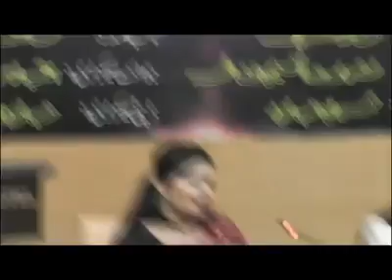Ali Zaryoun New Mushaira 2022 | Pakistani Best Poet Ali Zaryoun 2022 Mushaira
Poetry
best ghazal,urdu shayri,hindi poetry,ali zaryoun poetry,ali zaryoun,ali zaryoun poetry status
Ali Zaryoun's Best Poetry | Super Duper Mushaira In University of Central Punjab (UCP) Lahore 2020
Ali Zaryoun Dubai Mushaira 2022 | Andaaz-E-Bayan Aur
Ali Zaryoun | 2022 December Poetry | Karachi Mushaira | Art Council Karachi Pakistan | Ishq-E-Bismil
Ali Zaryoun: Kitni Achi Larki Ho ... Urdu/Hindi Poetry (Bizon TV)
alizaryoun,alizaryoun status,alizaryoundubailatest,alizaryounpoetry,bizontv,ertugrulurdu,hindipoetry,tehzeebhafi,tehzeebhafinew,urdupoetry,Ahsan Syed,BizonTV,acchi acchi poem,acchi ladki zid nahi karte,achi larki zid nahi karte,achi larki zid nahi karte status,ahsan syed,ali zaryoun,ali zaryoun shayari,bizon tv,kitni achi larki ho poetry,tum sarwat ko parhti ho
Ali Zaryoun And Tehzeeb Hafi In islamabad
Ali Zaryoun And Tehzeeb Hafi In islamabad,Ali Zaryoun,Tehzeeb Hafi
Ali Zaryoun | Jaun Elia | 12th Aalmi Urdu Conference | Part 02 | Arts Council of Pakistan Karachi
Ali Zaryoun talks about love , friendship and social issues| Sunanda Sharma | Jaani | New Poetry
Tehzeeb Hafi New Dubai Mushaira 2022 | Andaaz-E-Bayan Aur

Poetry: Tehzeeb Hafi | Wasi Shah | Umair Naqvi | Afkar Alvi | Ali Zaryoun
pagal kaise ho jaate Hain,Dekho aise ho jaate hai ( Ali Zarouyan)❤️❤️